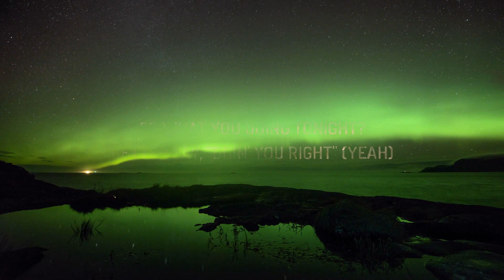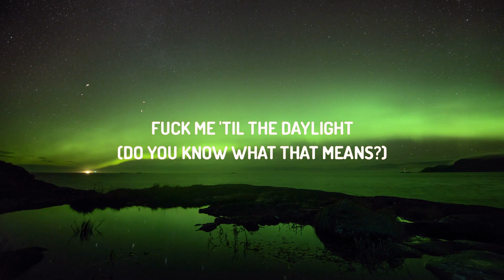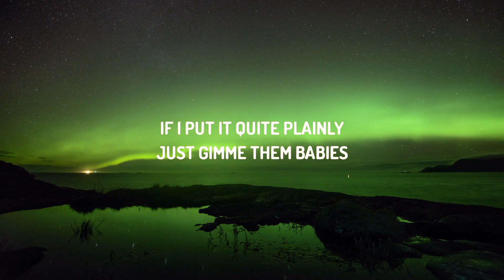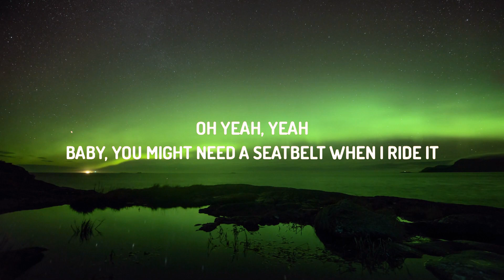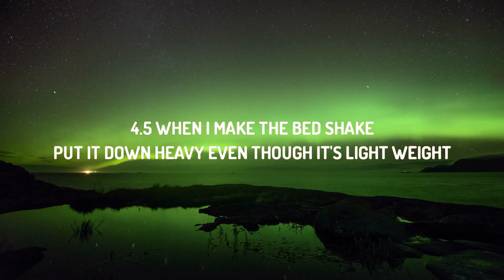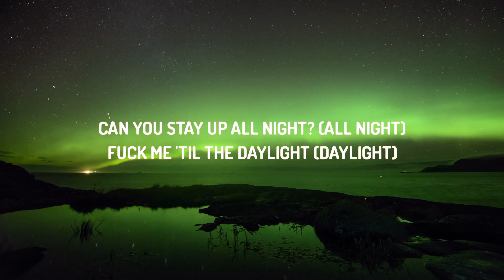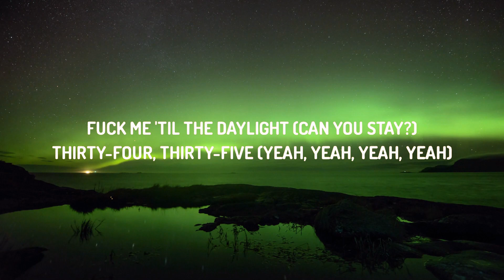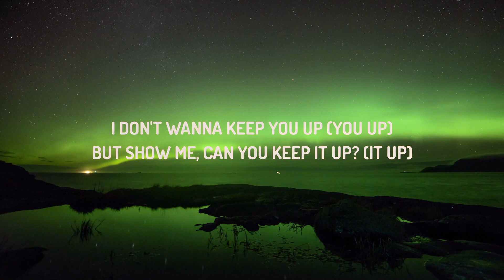Ariana Grande - 34 35 (Lyrics) | Lyric / Letra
(Lyrics):

[Intro]
Hmm

[Pre-Chorus]
I've been drinking coffee (Said I've been drinking coffee; coffee)
And I've been eating healthy (And I've been eating healthy; healthy)
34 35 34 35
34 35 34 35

[Chorus]
34 35 ariana grande
34 35 ariana grande
34 35 ariana grande

[Verse 3]
4.5 when I make the bed shake
You such a dream com